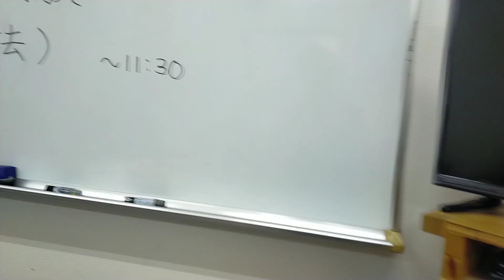《’23.Dec.05》🏫 800subs. What wonderful students they are❗ They are so motivated to learn Japanese.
🏫 800subs. What wonderful students they are! They are very motivated, and they are taking the final examination in tHs term. I really love my students.🥰🥰🥰